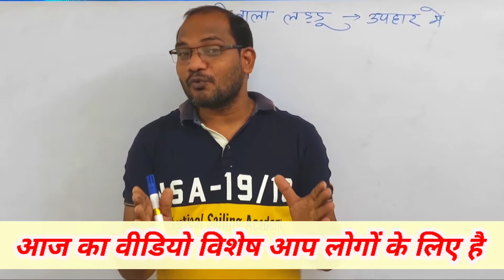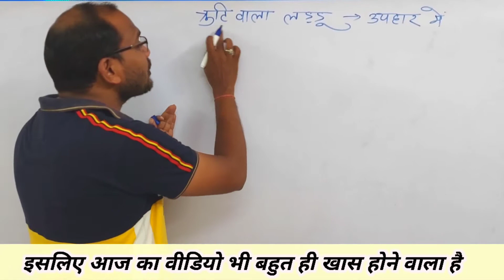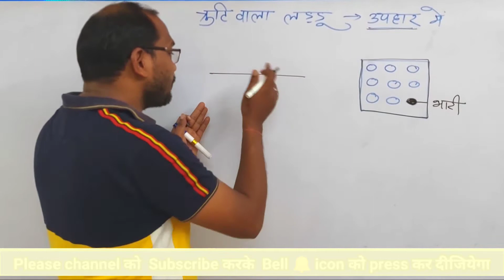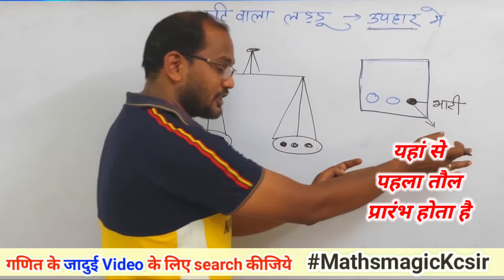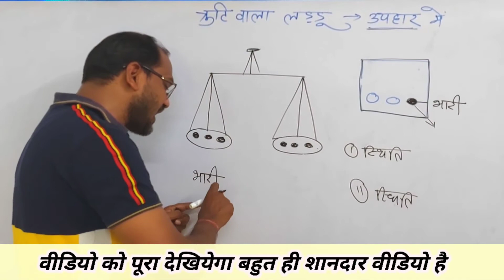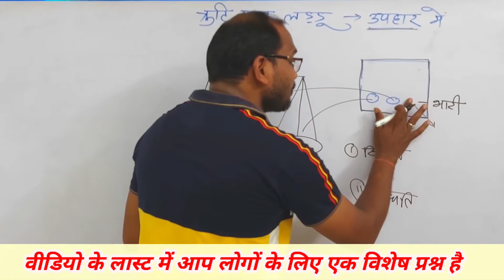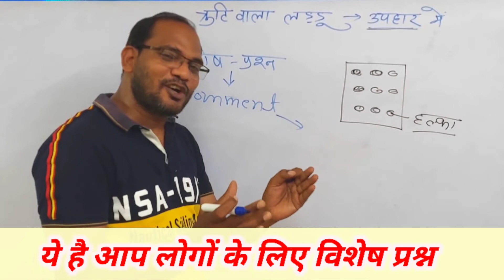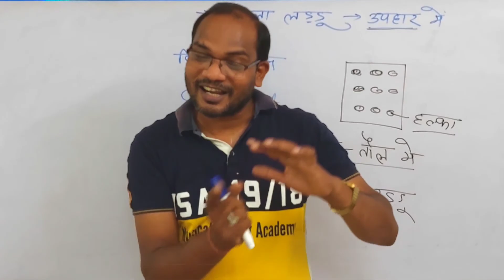7 August 2021